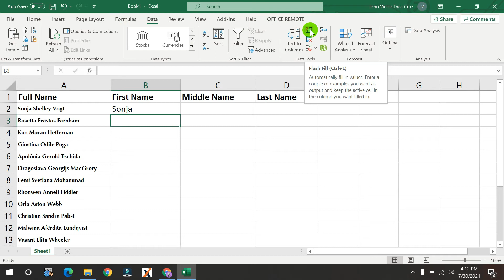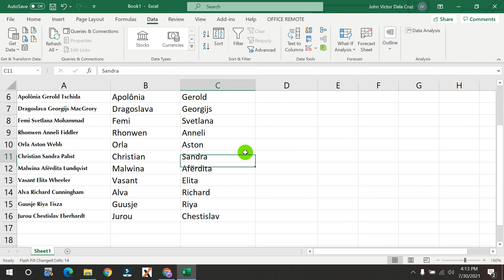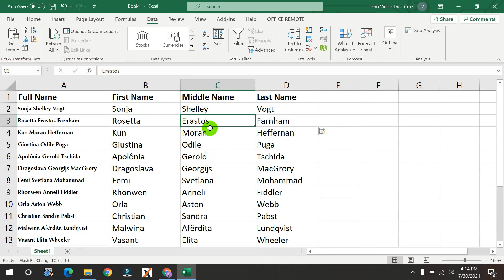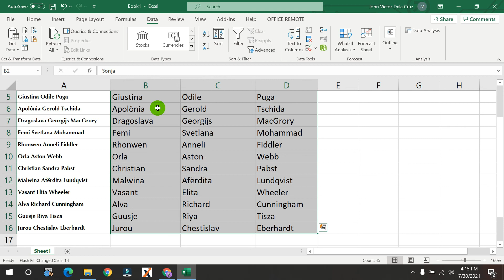HOW TO SEPARATE FIRST AND LAST NAMES IN ONE COLUMN IN EXCEL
Flash Fill automatically fills your data when it senses a pattern. For example, you can use Flash Fill to separate first and last names from a single column, or combine first and last names from two different columns.

Flash Fill showed up in Microsoft Excel 2013, so you're probably already using it. However, you might not realize just how flexible and powerful this tool is. It's a quick way to enter new or clean up existing data. In the past, you might have needed a function or expression to get what you need. Now, you enter the pattern you want and press Ctrl+E—no fuss, no muss. I'll show you  Flash Fill can make your work just a bit easier by automatically anticipating your fill needs after making an entry or two.